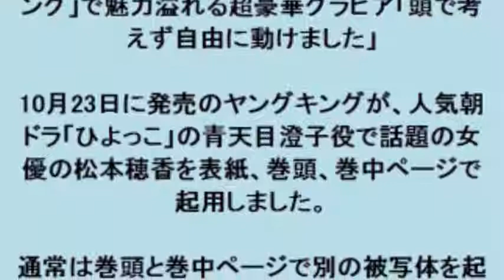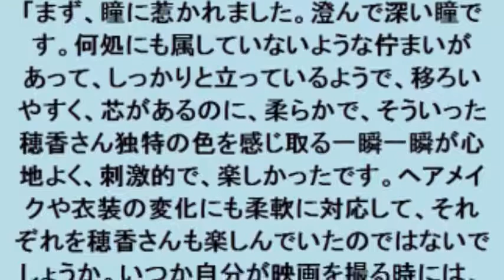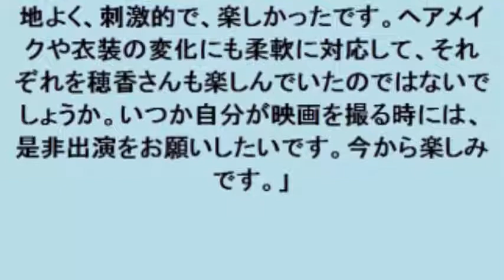朝ドラ女優・松本穂香が魅せた！「ヤングキング」で魅力溢れる超豪華グラビア「頭で考えず自由に動けました」(24october2017)